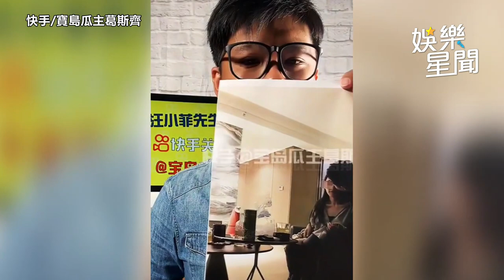葛斯齊全爆了！親揭陳建州打汪小菲真相 又親又摸3女孩身分曝｜娛樂星聞